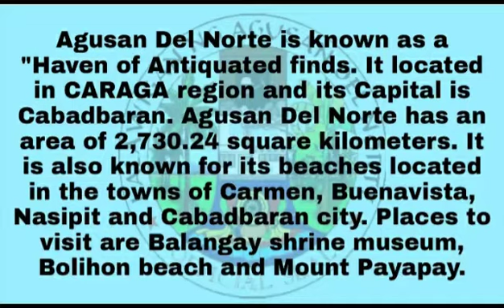Zip code Agusan del norte | Phone area code Agusan del norte | Bolihon beach | Mt Payapay